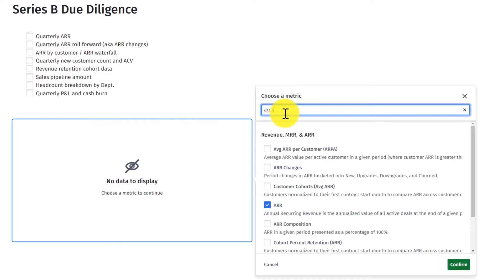Tackle financial due diligence in less than 7 minutes.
Two words can make or break a deal with any investor and cause even the most seasoned finance leaders to grimace: due diligence.

Amidst all the fun and exciting parts of attracting investors to your business—innovating, growing the team, achieving impossible goals, and forging new connections—due diligence is always a painful, but necessary step.

Mosaic transforms the due diligence process by centralizing key financial data from source systems, unlocking easy-to-understand insights that build trust in your business.